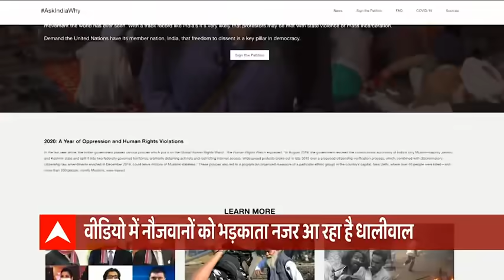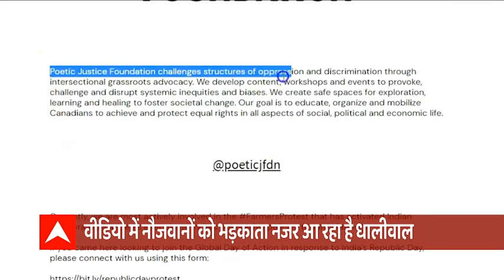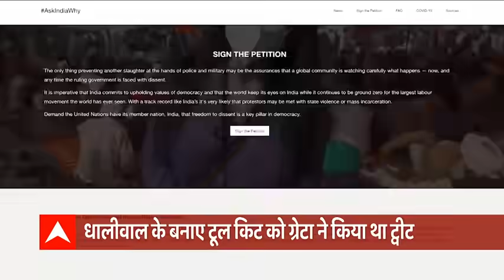दिल्ली पुलिस अब भी खाली हाथ, कब पकड़े जाएंगे लक्खा सिधाना और दीप सिद्धू?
पूर्व गैंगस्टर और दिल्ली हिंसा के मामले में फरार आरोपी लक्खा सिधाना ने कल शाम अपने फेसबुक प्रोफाइल से एक वीडियो जारी किया है. सिधाना अभी तक दिल्ली पुलिस के हत्थे नहीं चढ़ा है.